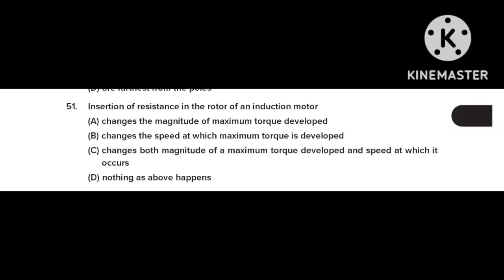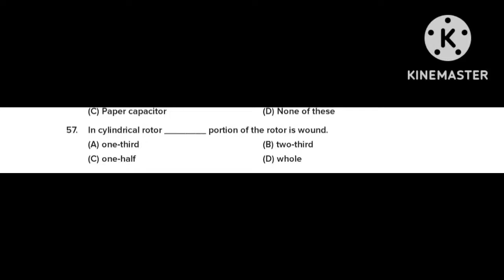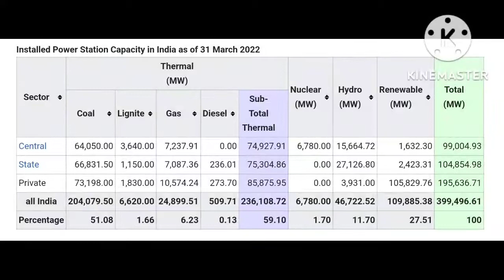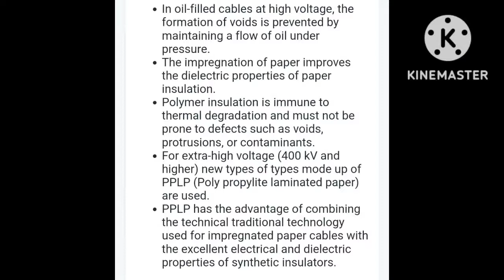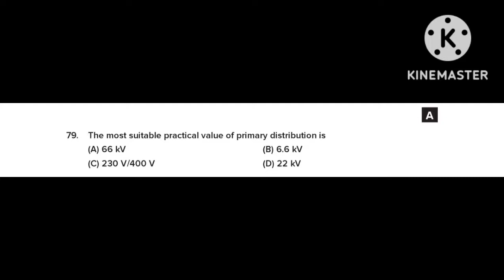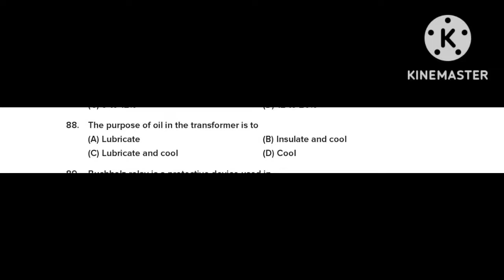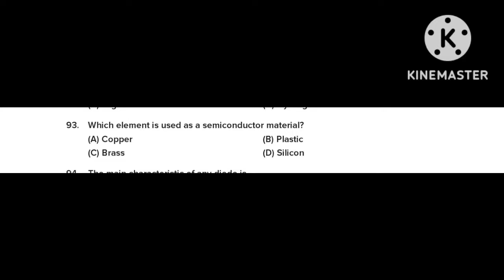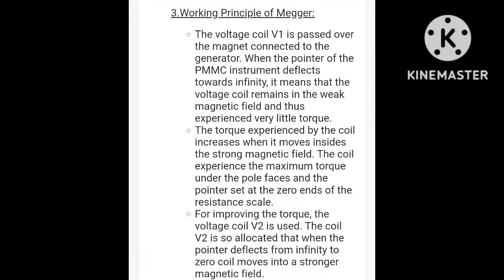ELECTRICIAN SOLVED QUESTION PAPER PART 2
THIS IS A SOLVED QUESTION PAPER OF ELECTRICIAN, QUESTION CODE: 50/2022. WE HAVE INCLUDED ALL THE RELATED FACTS IN THIS VIDEO WITH EXPLANATION.